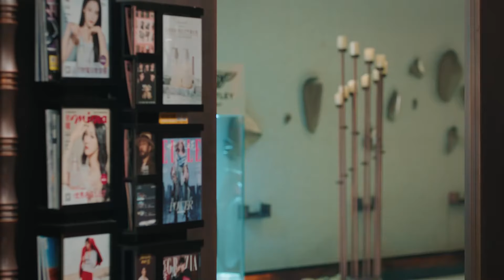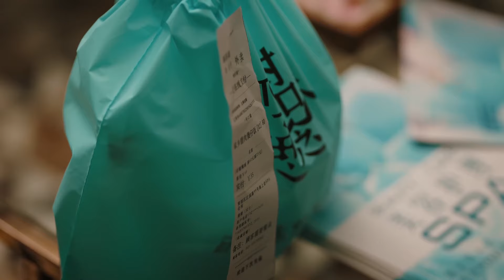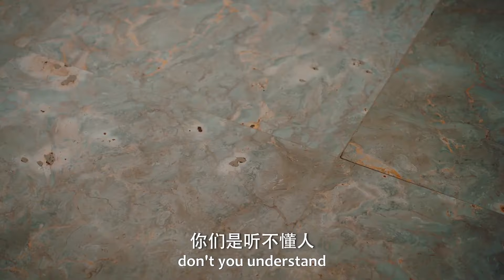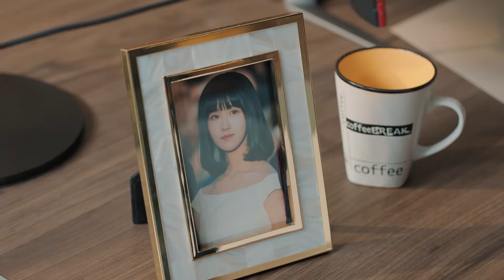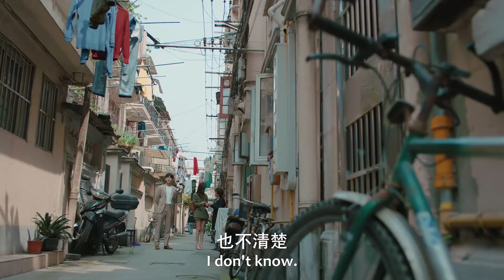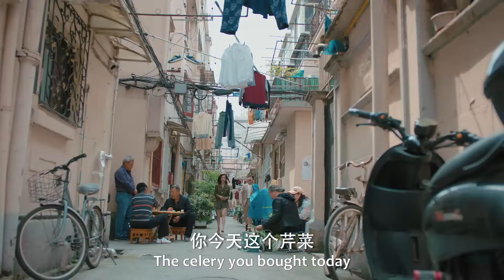Movie！心機同事竟撬走灰姑娘的客戶，卻不知她是老闆的女兒，下秒顏面盡失！我们的当打之年